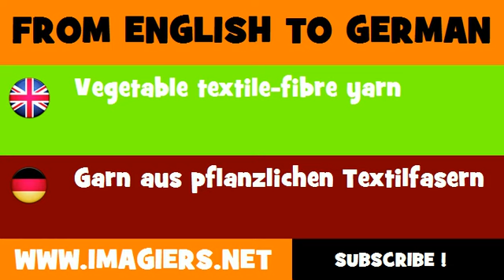DEUTSCH ENGLISCH = Garn aus pflanzlichen Textilfasern